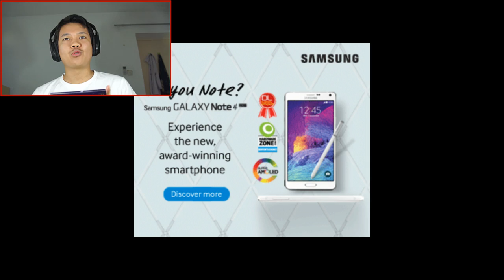[Thai] Angry Birds Epic EP6 - ยึดหมูทองกลับมาได้แล้ว